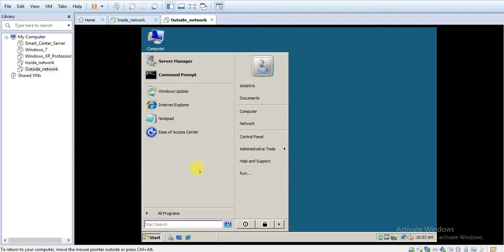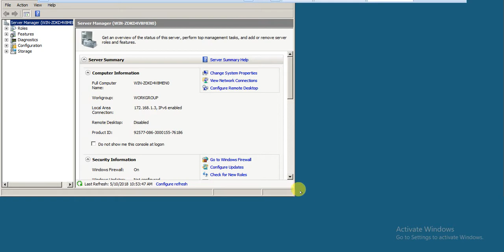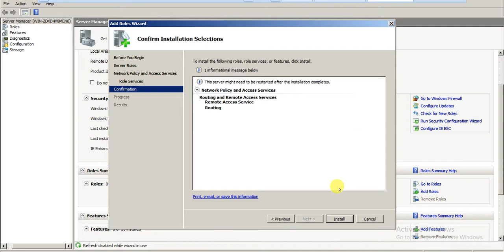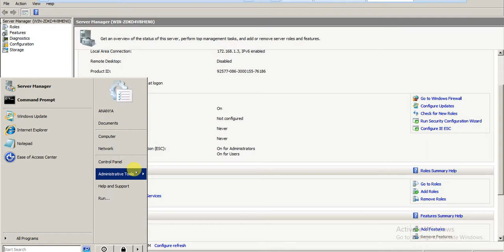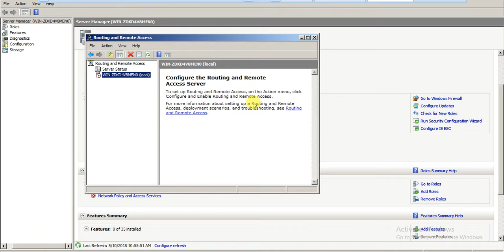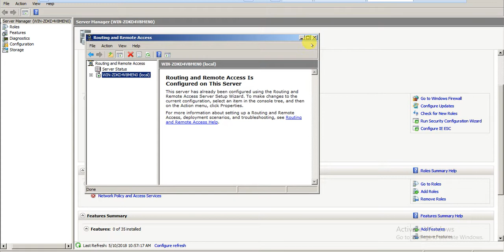How To Enable LAN Routing on Windows Server 2008 R2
here is the video to enabling the LAN routing on the windows server 2008 R2 . please watch the complete video and follow the steps to achieve the task.

we are using vmware and windows server 2008 R2. install the vmware on your machine and then install windows server 2008 on VM machine.